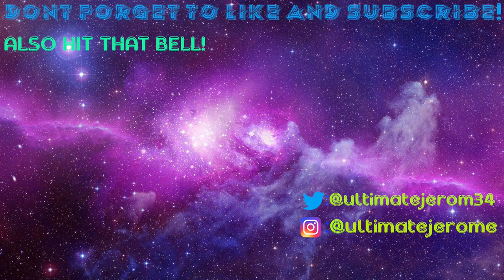BRO IS A SCAMMER!! | Mario & Luigi: Superstar Saga (GBA) #2 (Reupload)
Music I used in this video🎶